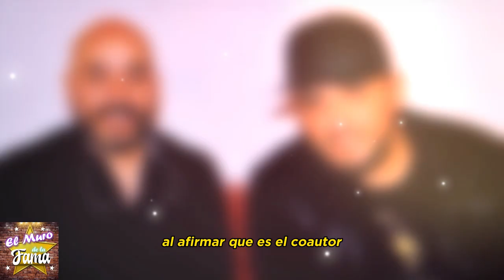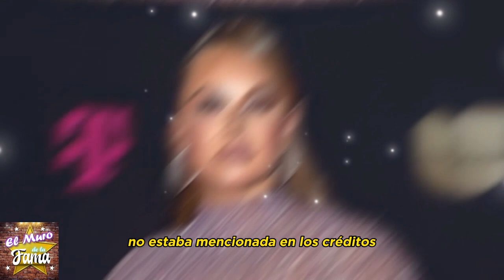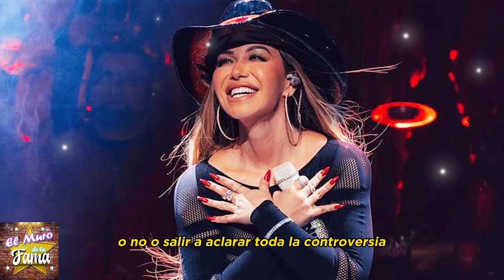💥😤"NO LOS QUIERO EN MI VIDA" Juan Rivera enfrenta a Lupillo, Chiquis y Jacqie con duras confesiones📌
💥😤"NO LOS QUIERO EN MI VIDA" Escándalo total: Juan Rivera enfrenta a Lupillo, Chiquis y Jacqie con duras confesiones📌